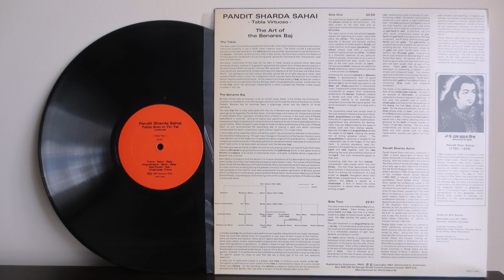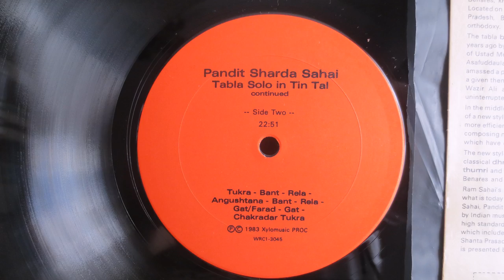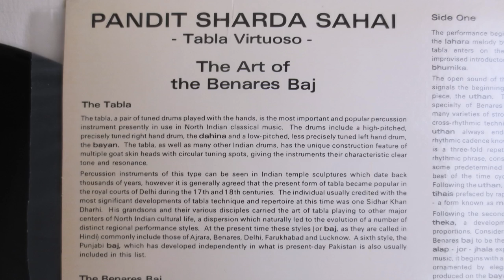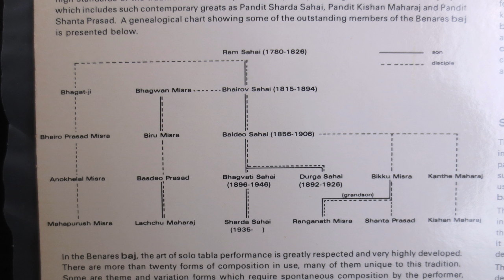Pandit Sharda Sahai ‎– Tabla Vituoso - The Art Of The Benares Baj (1983) - Vinyl Album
Pandit Sharda Sahai ‎– Tabla Vituoso - The Art Of The Benares Baj
Label:
World Records  ‎– WRC1-3045
Format:
Vinyl, LP
Country:
Canada
Released:
1983
Genre:
Folk, World, & Country
Style:
Hindustani

Tracklist
A1 Bhumka
A2 Uthan
A3 Mohara
A4 Benarsi
A5 Angushtana
A6 Rela
A7 Bant
A8 Rela
A9 Tukra
B1 Tukra
B2 Bant
B3 Angushtana
B4 Bant
B5 Rela
B6 Gat / Farad
B7 Gat
B8 Chakradar Tukra

Credits
Engineer – Timothy Clark

Notes
Notes by Bob Becker